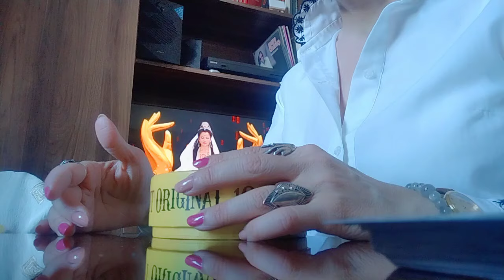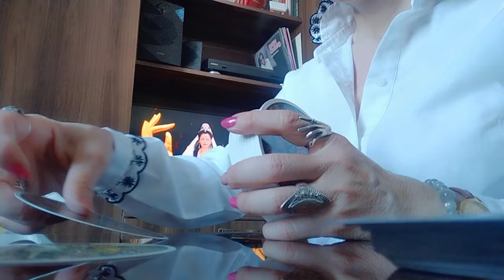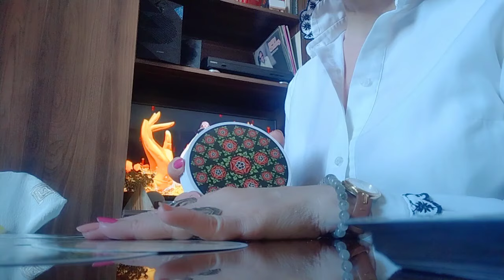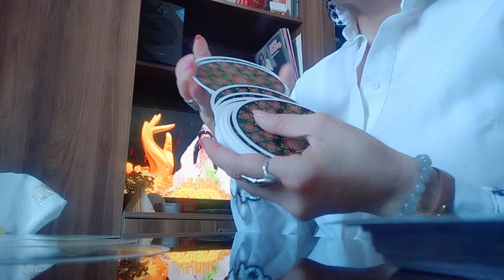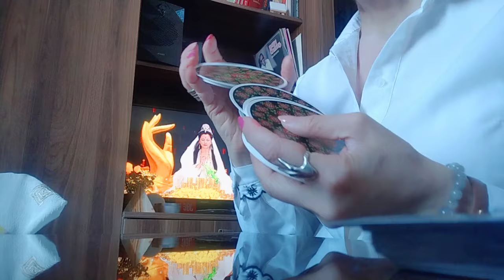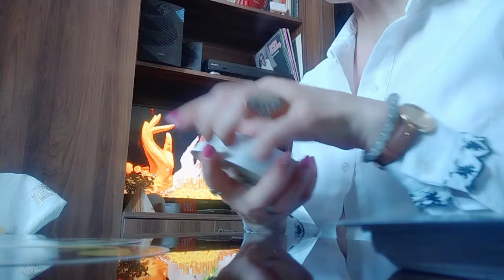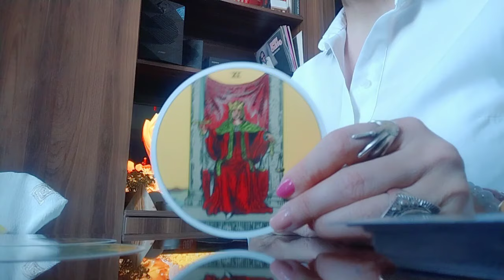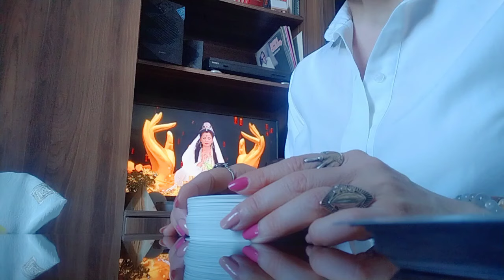რას მოგიტანთ ახალი პერიოდი? რითი იქნება აღსანიშნავი?🃏🃏🃏